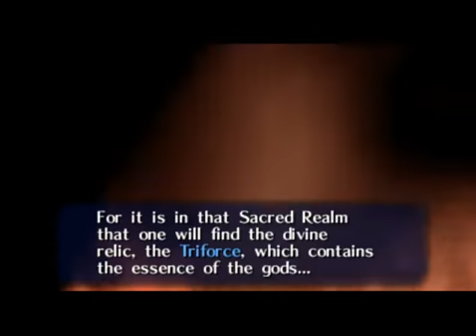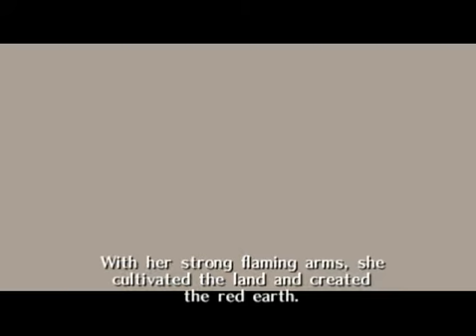The Legend of Zelda: Ocarina of Time #2 - Inside the Deku Tree